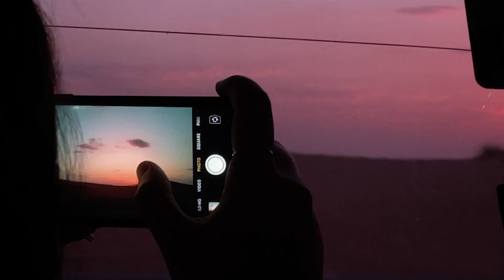Dubai desert safari 2021-2022 Best deser safari cinematic video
Dubai desert safari best safari video
Desert cinematic video
Dubai desert safari cinematic video
Arabi in Dubai
Dubai video
Dubai trip to safari